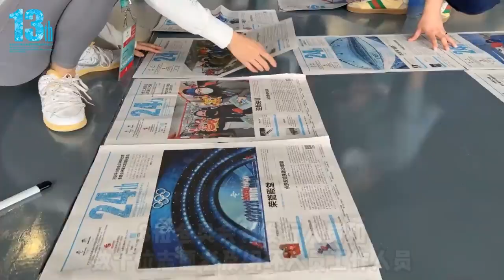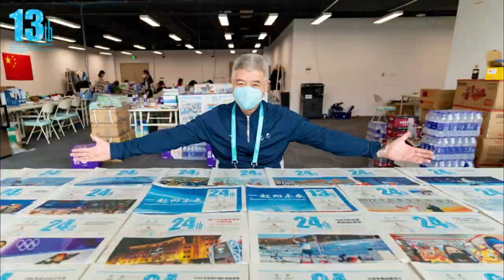冬奥会会刊、冬残奥会会刊合辑来啦！冰墩墩、雪容融都为它打call✨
来源：冬奥会刊编辑部